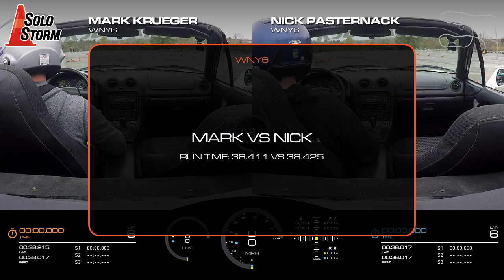Mark vs Nick - Side by Side - WNY6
Mark Krueger and Nick Pasternack co-driving a 1999 Mazda Miata in E-Street. Mark’s time was 38.411 and Nick’s was 38.426. They finished 1st and 2nd overall.